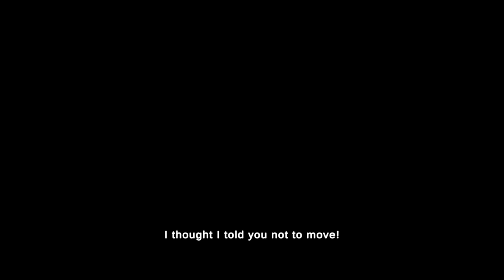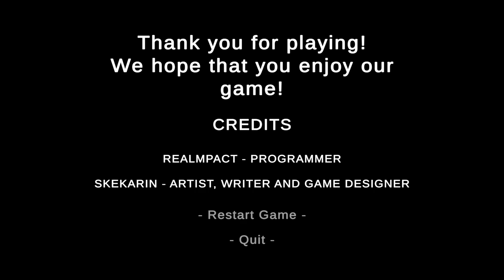Leftovers - Indie Horror Game - No Commentary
Your mum is cooking dinner. Saddened by the amount of leftover and not wanting it to go to waste, she tasked you the job to give it all away to your neighbours.

You, who was just minding your own business watching cartoons. You who your mum have told many times to not talk to strangers. But yet, you have no right to deny the request.

Armed with limited skills of communication, meet all the quirky and creepy neighbours to finish the task before your mum finish you first...literally.